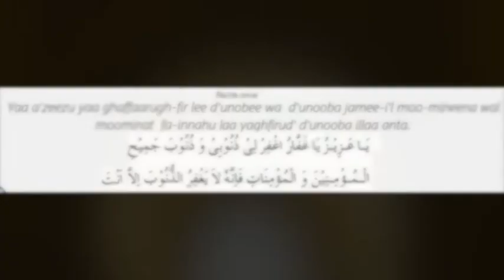MAHE ZILQAD KE SUNDAY ( Har itwar ke din) KI NAMAZ|| BY: Maulana Mirza Jafar Abbas Sb.Lucknowi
MAHE ZILQAD KE SUNDAY KI NAMAZ

Rasule khuda (saww)  :

"Jo koi mahe Zilqad ke kissi bhi itwaar (Sunday) ko
4 rak'aat (2x2) namaz padhega
to
✅ usske tamaam gunah baqsh diyie jayenge,
✅ usski tawbah khabool kar lee jayegi,
✅ Allah(swt) uss ke qarz ko ada kardega
 aur
✅ woh iss duniyia se ba imaan rukhsat hoga,
✅ woh kamelul deen hooga
✅ uski qabr kushada aur roshan dar di jayegi.
✅ uss ke waledain usse raazi honge.
✅ Allah(swt) usse ke waledain aur uss ki aulaad ke gunah baqsh dega
aur
✅ rizq me izafa karega
aur
✅ malakul maut qabz e rooh k waqt riyay'at karenge
➡ iss namaz ke aur bhi beshumaar fayde hai."

📚Mafateeh Al Jinan
 by Shiekh Abbas Qummi  page 247
A'maal the month of Mahe Zilqad

It is recommended to do Ghusl / Wuḍhu
pray a 4 rakat salaat (2x2) on any sunday in Mahe Zilqad.
In every rakat, recite:
1 times "'Surah Fateha"'
3 times "'Surah Ikhlaas"'
1 times "'Surah Falaq"''
1 times "'Surah Naas"'

After Salam :
Recite 70 times : Astagfirullaaha Rabbee Wa Atoobu ilayh

Then Say :
La Hawla Wala Quwata Illa Billa Hil Aliyil Azeem

Then Say :
Yaa A'zeezu Yaa Ghaffaarugh-Fir Lee D'unobee Wa D'unooba Jamee-il Moo Mineena Wal Moominat Fa innahu Laa Yaghfirud' D'unooba illaa Anta

Allah Humma Sualle Ala Mohammedin Wa Aale Mohammed wa Ajjil Farajahom